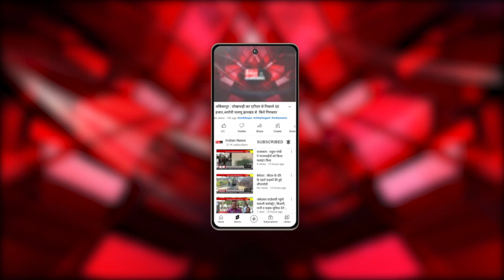मंत्री रविंद्र चौबे पहुंचे ग्राम पंचायत टिपनी, गोबर पेंट पुट्टी मशीन मंत्री के हाथों किया शुभारंभ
indian News : कृषि मंत्री रविंद्र चौबे ने टिपनी में गोबर पेंट पुट्टी इकाई मशीन का शुभारंभ किया, जिसके लिए सरपंच सहित ग्रामीणों ने मंत्री का आभार जताया।

साजा विधानसभा क्षेत्र के ग्राम पंचायत टिपनी में कृषि मंत्री रविंद्र चौबे ने गोबर पेंट पुट्टी का उद्घाटन कर स्व सहायता समूह की महिलाओं को प्रोत्साहित किया, साथ ही उन्होंने इसकी खरीदी के लिए ग्रामीणों से अपील भी की।  उन्होंने डड़सेना कलार समाज द्वारा आयोजित कार्यक्रम में भी शिरकत की, जहां उन्होंने समाज के लोगों को प्रदेश सरकार की योजनाओं से अवगत कराया।

Our Links